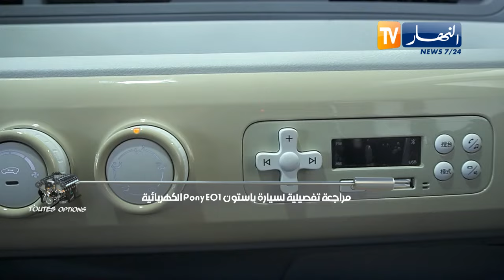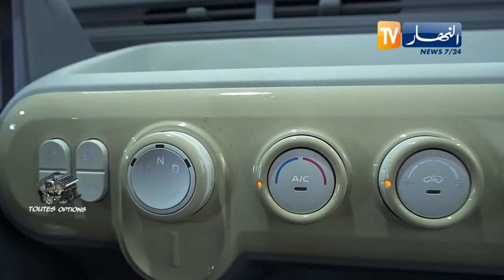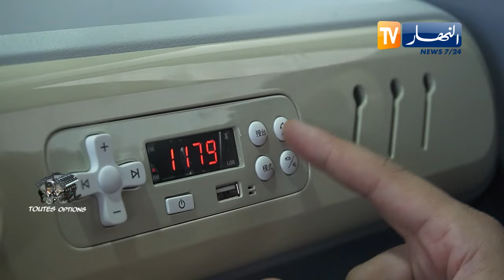برنامج toutes options: مراجعة تفصيلية لسيارة باستون Pony E01 الكهربائية